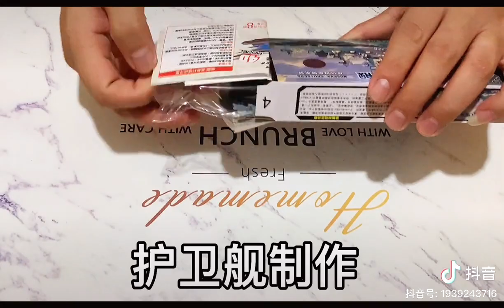Make a model for the child